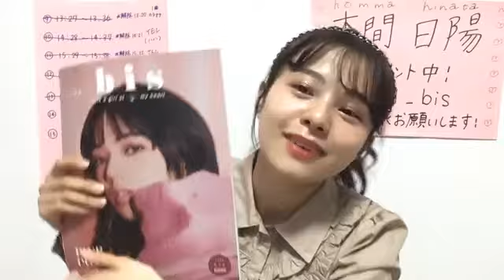200510 Showroom NGT48 1st Gen Homma Hinata 1922